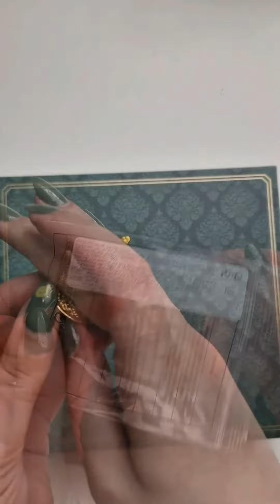New Seal Stamps 😍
My new Waxseal Stamps❤️
Tomorrow i will be unboxing my new stuff,
I will start an addition work to my current work ❤️

More details tomorrow 😍😍
Have a nice evening ❤️